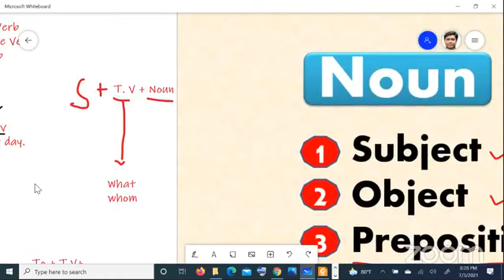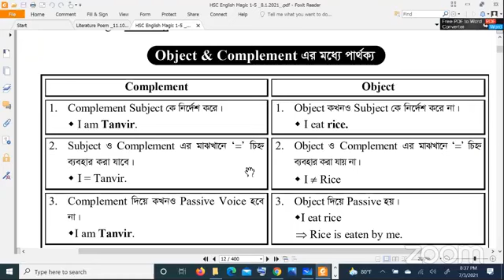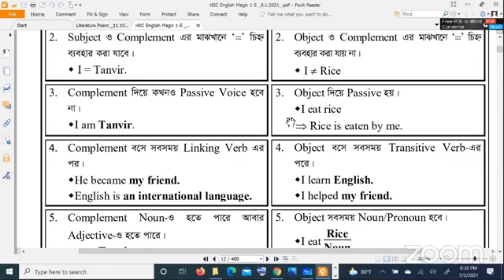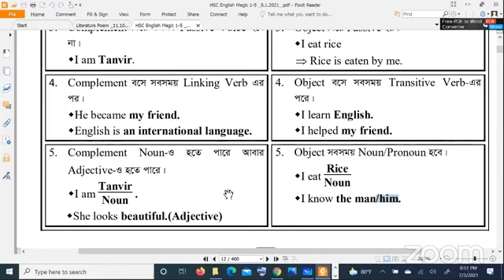Basic Class - 3 || Position of Noun || Complement VS Object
In this video, I have tried to explain the use and position of Noun in a sentence.